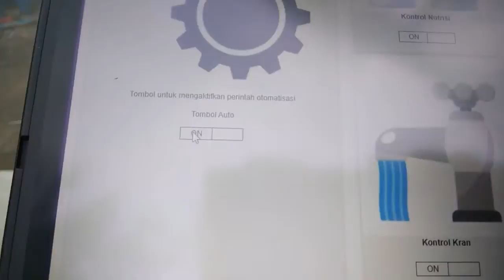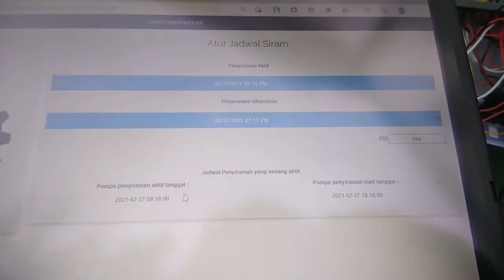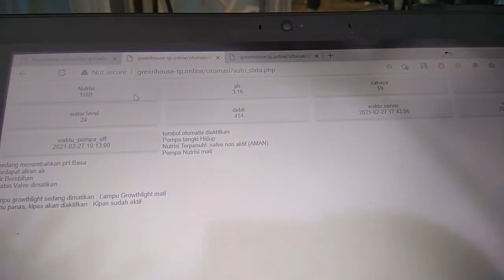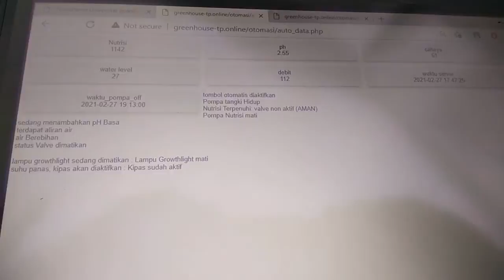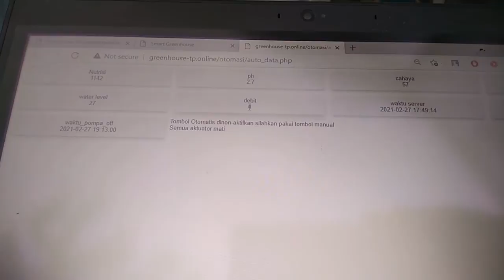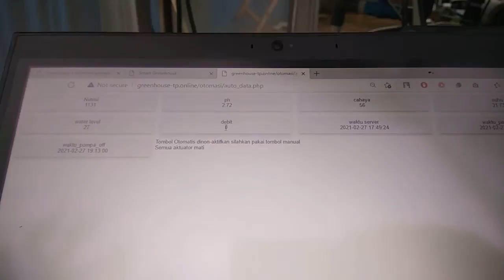Smart Hidroponic Greenhouse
ayo kembangkan kemampuan,
ini adalah prototipe pengembangan Greenhouse hidroponic berbasis IOT.

mari kita belajar bersama
ayo kembangkan kemampuan,